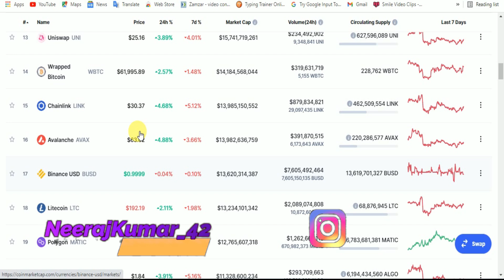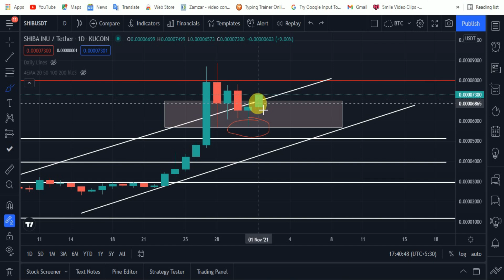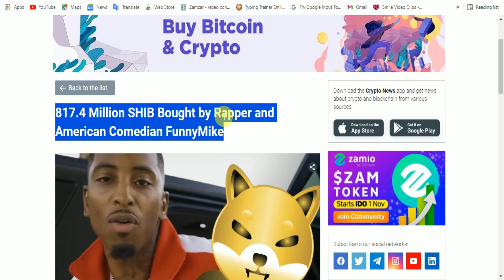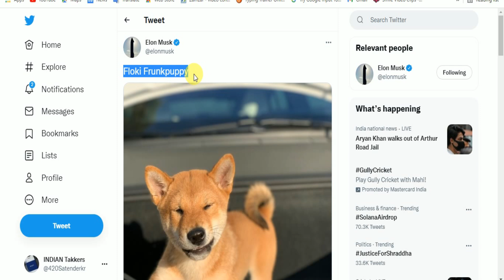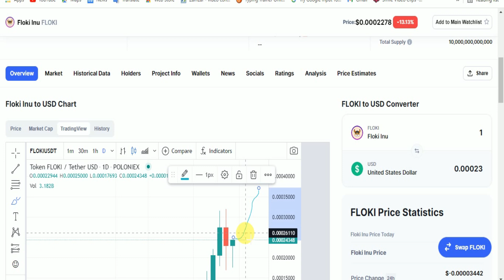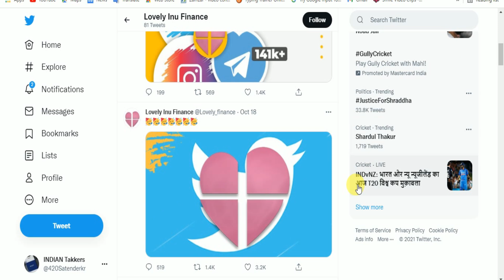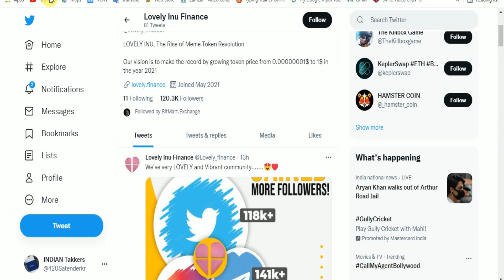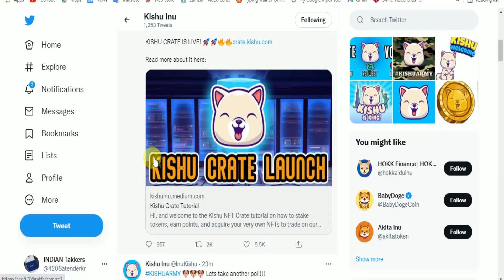Top 5 Inu Coin I Next Shiba inu I Shiba Inu Listing I Meme Coin I Shiba Inu Coin Buy zone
Top 5 Inu Coin I Next Shiba inu I Shiba Inu Listing I Shiba Inu Coin Buy zone

My Equipments

YOUR QUERY
massive dip enjoy
coin
cryptocurrency
harmony
iota coin
dogecoin
dogecoin
cryptocurrency
top cryptocurrency
best crypto
theta network update
vechain update
5 best coin buy1 now
1 COIN
thetra network update
weeks coins
best coin
vechain update
theta coin
 4 coinb
bull rally
golden cross
cardano update
cardano good news
cosmos coin
atom coin